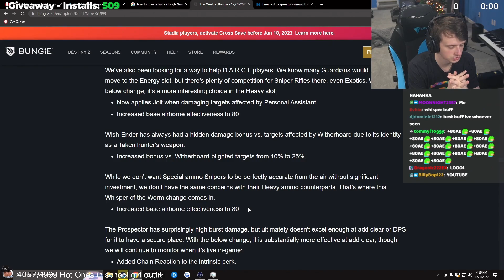why...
this video contains:
[Destiny 2]
[Destiny 2 sweatcicle]
[sweatcicle twitch]